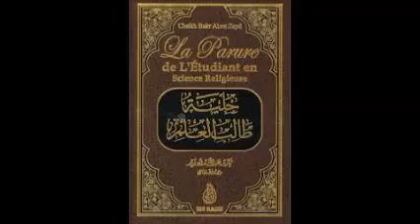LA PARURE DE LETUDIANT N3